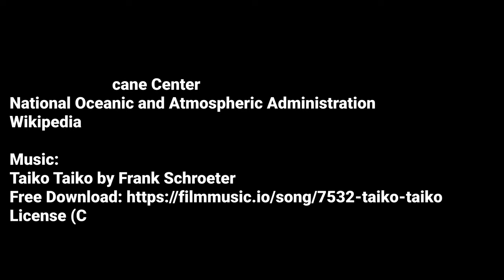2023 Atlantic #14 - Hurricane Margot